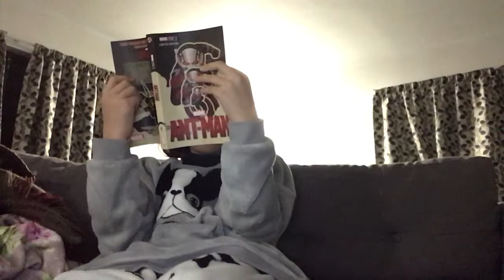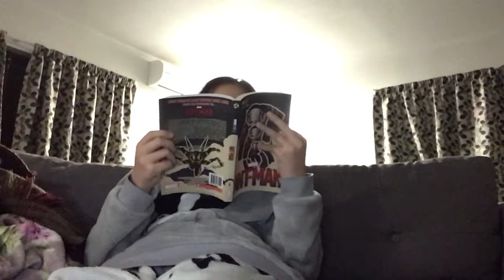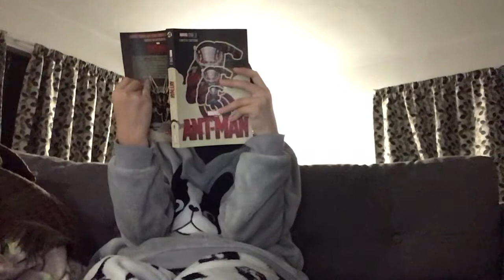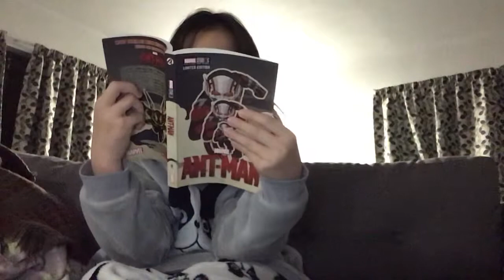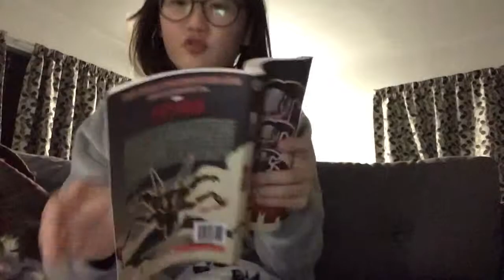Lucy Reading tree day 86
Ant-man by marvel studios